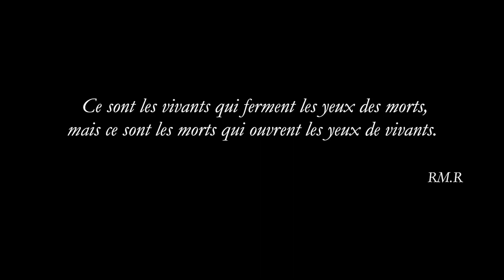Pou an wi pou an non (Pour un oui ou pour un non) - Teaser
Texte : Nathalie Sarraute
Traduction en créole : Bernard G. Lagier
Mise en scène, scénographie : Patrick Le Mauff
Assistante à la Mise en Scène : Astrid Mercier
Création Lumières : Marc-Olivier René
Univers sonore : Ludovic Laure
Costumes : Anuncia Blas
Construction de décors : Tony Reynaud, William Vahala

Production : Tropiques Atrium Scène nationale

Avec :
Alex Donote ; Guillaume Malasné ; Lucette Salibur ; Néofana Valentine ;

Deux amis de longue date se sont éloignés. La cause ?
Elle demeure incertaine.
Peut-être une certaine façon qu’aurait eu l’un de prononcer « C’est bien, ça ! », avec un ton… condescendant (!), alors que son ami se vantait d’une réussite personnelle. Les deux personnages, dans une véritable joute verbale, s’attachent à dire et à comprendre d’où vient ce mal, cherchent les mots et les explications de leur fâcherie. Qu’est-ce qui fait que l’on se fâche pour un oui ou pour un non.
Dans cette pièce, Nathalie Sarraute donne à entendre, avec beaucoup d’humour et de finesse, la difficulté à nommer, l’impuissance à trouver le langage de l’indicible, des sensations, des ressentis… des malentendus. Ces « non-dits » qui nourrissent les relations entre les individus.
Comment transmettre une expérience de vie et de recherche ? Comment ouvrir des territoires de pensées et de partage ?

Patrick Le Mauff a choisi de faire entendre les mots de Nathalie Sarraute en langue créole avec une belle traduction de Bernard Lagier.